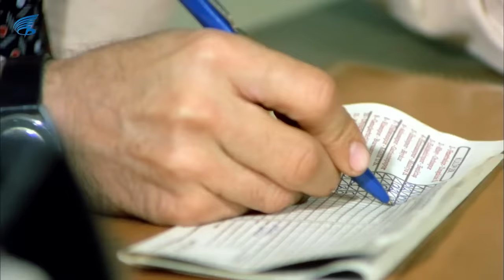Korkusuz Korkak Türk Filmi | FULL | Restorasyonlu | Kemal Sunal Filmleri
Korkusuz Korkak Filmi, YAHYA A KILIÇ'ın yapımcılığını üstlendiği Kemal Sunal'ın oynadığı 1979 yapımı komedi Türk Filmidir.

Korkusuz Korkak filmin diğer oyuncuları; Belkıs Dilligil, Turgut Özatay, Rıza özatay, Ayşin Atav, Nejat Gürçen, Zafer Onan'dır

Korkusuz Korkak filminin yapımcısı: Yahya A. Kılıç 'dır.

Korkusuz Korkak Film Konusu: Mülayim hayatı başarısızlıklarla dolu bi odacıdır. Bütün hayatı gittiği hastanede raporlarının karışması ve çok yakında ölüceği haberini almasıyla değişir. Aynı anda milli piyangodan da büyük ikramiyeyi kazanan Mülayim bundan sonra korkusuzluğuyla bambaşka bi insan olur ve etrafa nam salar. Ancak hemen sonra öğrenirki hasta değil aksine çok sağlıklıdır. Fakat geri dönülmez bir yola girmiştir artık Mülayim.